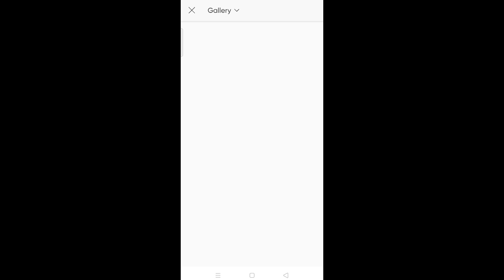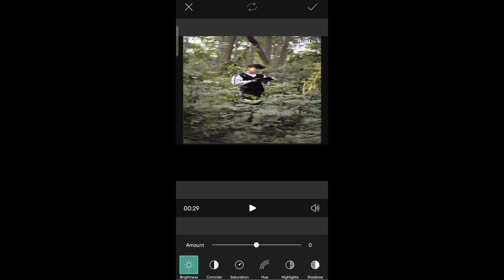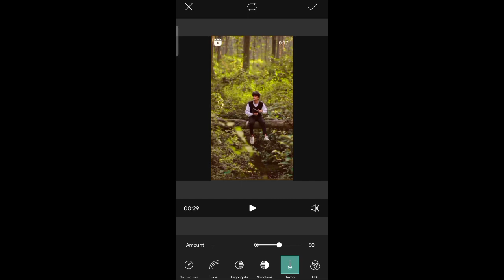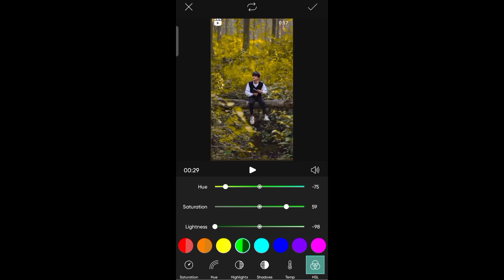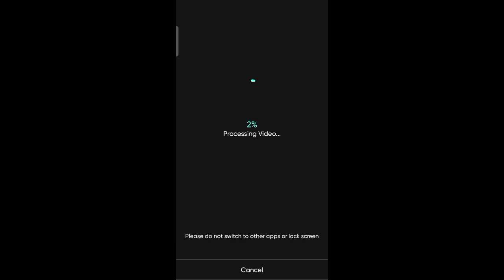picsart video editing||picsart video editing kaise kare||picsart background colour change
Aj ki video me bataya h ki picart app me video ko colour guarding kese kar skte Ho picsart app me video ka background colour change kese kar skte Ho picsart new update video editing background

MR SAHU EDITZ...  ​

you're queries :-
picsart video editing kannada..